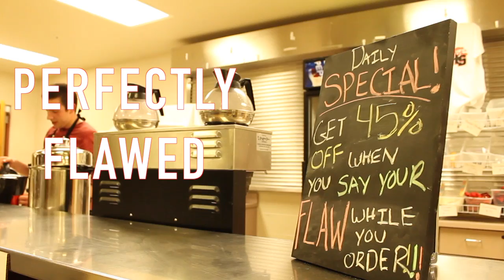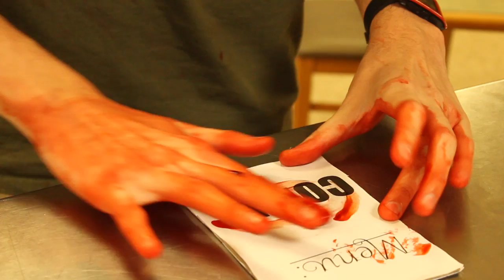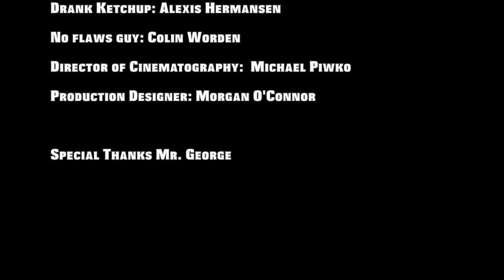Perfectly Flawed | Short Film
People involved:
Written by:  Molly Malivarn
Directed and Edited by:      Ava Novak
Hyper Joe:       Damen Valez
Started a Cult:  Max Allen
Drank Ketchup: Alexis Hermansen
No flaws guy: Colin Worden
Director of Cinematography:  Michael Piwko
Production Designer: Morgan O'Connor

Special Thanks Mr. George